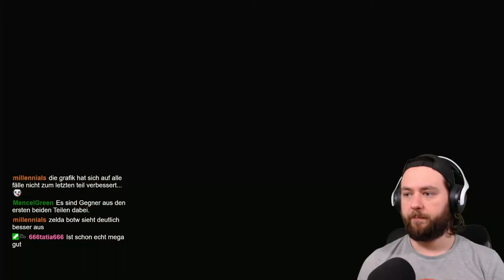XENOBLADE CHRONICLES 3 🔥#5 unsere WAIFU